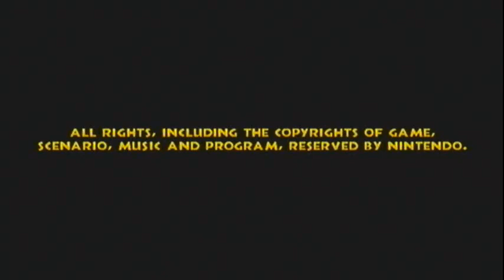Let's Play Donkey Kong Country Returns [200%] part 33 - Die vereinte Macht der Tikis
Ab jetzt steht nur noch der Endboss von Welt 8 und damit des Spiels aus. In seinem Level müssen wir zunächst eine riesige Tiki-Statue auf der Spitze des Vulkans mithilfe eines Raketenfasses erreichen, das nach oben fliegt. Hier kommen im Gegensatz zu Welt 7-R viele Gefahren auf uns zu und wir müssen alle vier Richtungen mit einbeziehen beim Ausweichen.

Oben angelangt betreten die Affen das innere der Statue, in dem sich ein mittelgroßer Tiki befindet. Dieser scheinbar harmlose Endboss bezieht allerdings seine Stärke aus den 7 zuvor besiegten Tiki-Bossen und ihm wachsen riesige Hände. Auch wenn wir im Kampf 7 Treffer landen müssen, so können wir ihn mit Diddys Hilfe und vor allem mit den Herzen, die der Endboss dauerhaft fallenlässt, im ersten Anlauf besiegen.

In einer epischen Cutscene werden die Affen auf den Mond geschleudert, den sie anschließend mit voller Wucht auf die riesige Tiki-Statue hämmern und so die gesamten Bananen dort befreien. Der Bananenregen lässt zudem alle Tiere auf der Insel wieder normal werden. Nach dem Abspann wird der goldene Tempel durch einen antiken Lasermechanismus freigelegt. Hier können wir unsere 8 Kugeln aus den K-Leveln benutzen, um ihn zu betreten.